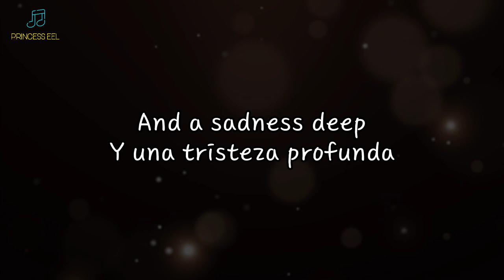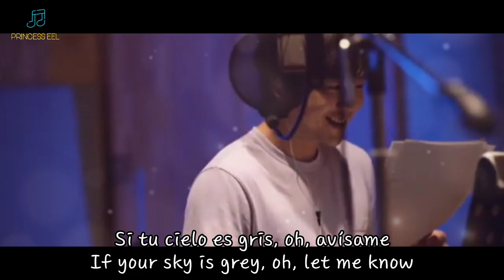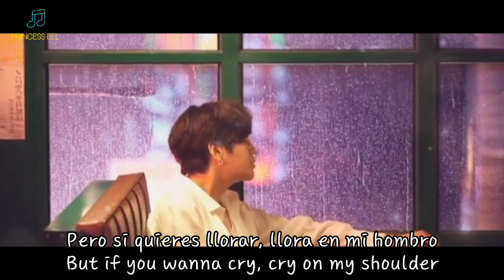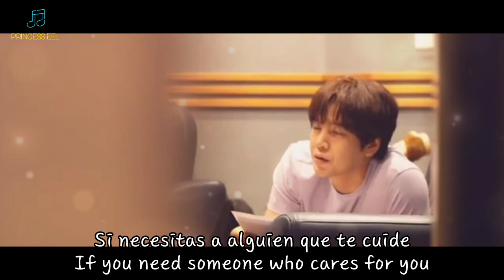Jang Keun Suk -- Cry On My Shoulder